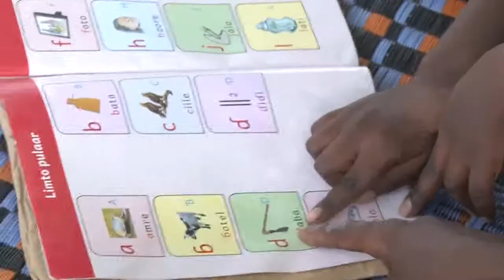Formation pratique des parents – Pulaar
Cette vidéo montre une séance pratique avec les parents organisée par Lecture Pour Tous et animée par un relais communautaire formé pour préparer les parents, même analphabètes, à soutenir l’apprentissage de la lecture de leurs enfants à la maison.